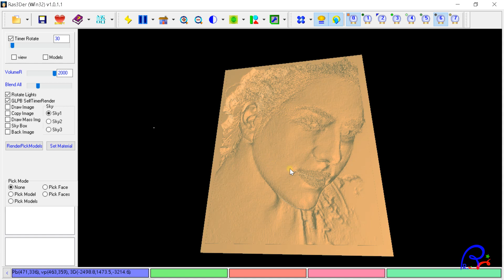Ras3der - Fine model (1000000 points above)